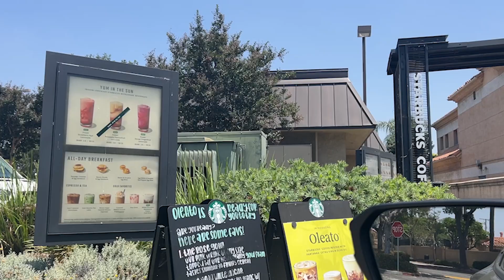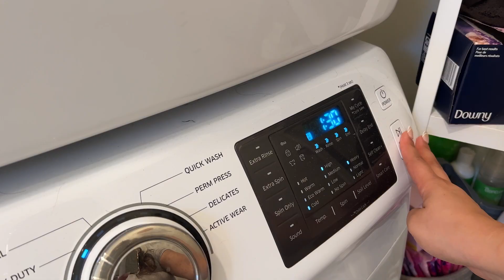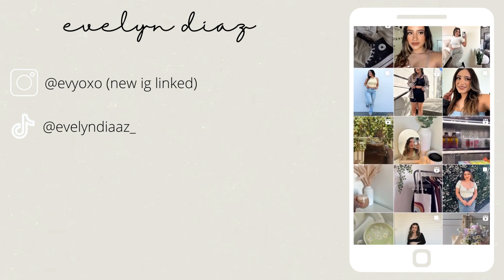getting back on track💌 productive day in my life, deep cleaning, getting organized & Trader Joe’s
productive day in my life getting back on track, deep cleaning & trader joes food haul

LINKS:

-linen bedding
-vitamin c serum
- toner pad
-pet hair remover
- wrist towels